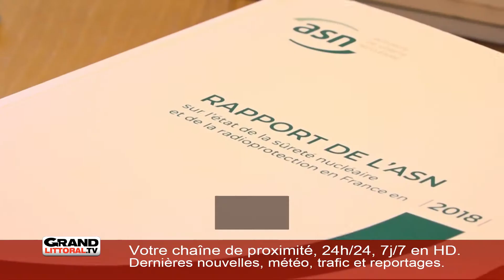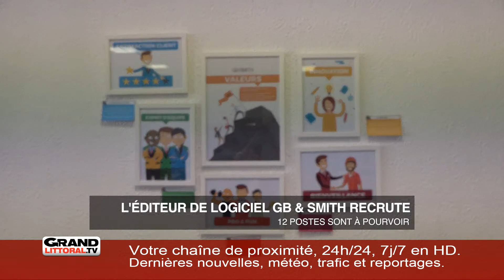Lundi 8 juillet 2019 - L'information de la mi-journée